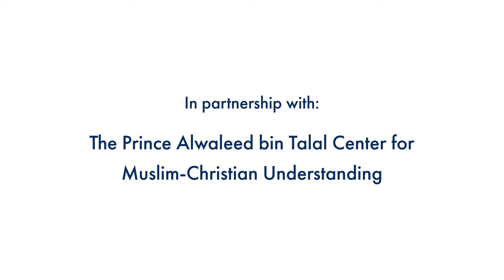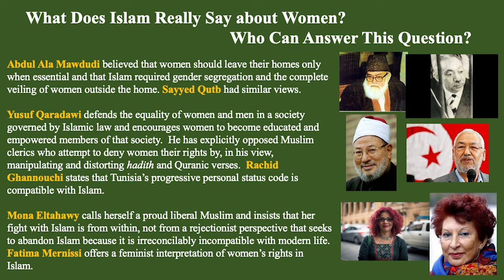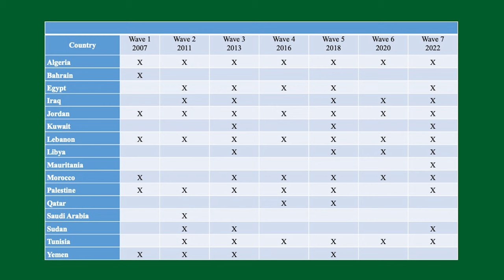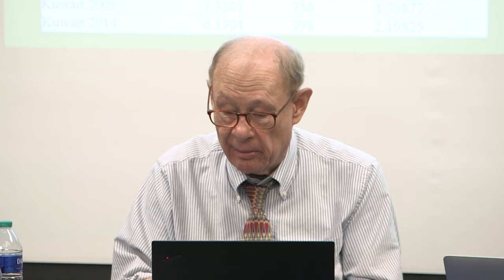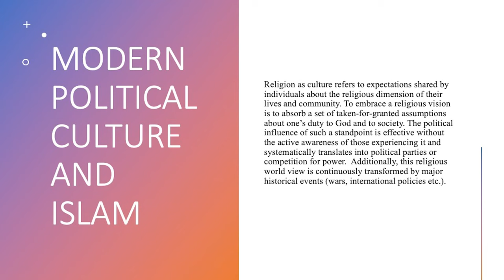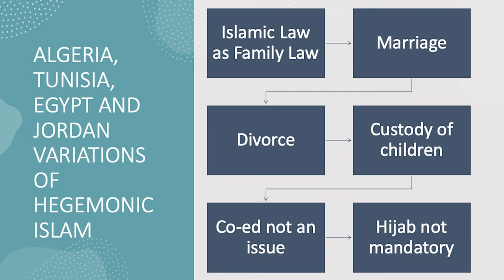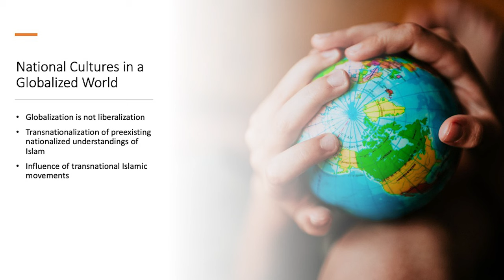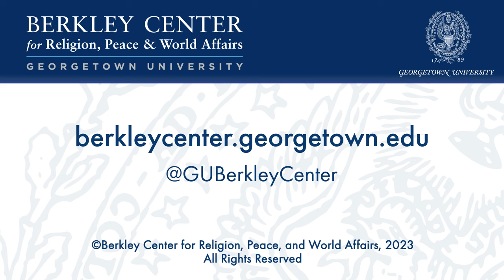Competing Understandings of Islamic Codes Pertaining to Women in the Arab World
October 11, 2023 | Surveys conducted from 2006 to 2022 by Mark Tessler, co-founder and co-director of the Arab Barometer, show that ordinary Muslim citizens in the Arab world differ considerably in the way they understand the teachings of Islam pertaining to the status and behavior of women. Views vary both across societal categories within countries and across national borders. Some men and women give credence to more conservative and literalist interpretations, believing that women should only leave their homes when essential and that Islam requires gender segregation and the complete veiling of women outside the home. Others consider a more liberal and contextual interpretation to be correct. They regard Islamic prescriptions as compatible with gender equality, especially in social and political life, education, and employment. Additionally, some embrace an intermediate position and align their understanding of Islamic codes with a tendency known as wasatiyyah (the middle path). Very few, however, consider Islamic prescriptions to be irrelevant to the question of women’s rights.

How can we explain these variations? Muslim jurists and scholars offer different and competing interpretations of Islamic prescriptions relating to the rights, status, and behavior of women. Their positions run the gamut from conservative to traditionalist to liberal, but this spectrum cannot explain the various positions of ordinary citizens in Arab Muslim countries. Mark Tessler and Jocelyne Cesari’s project to analyze these variations builds on Tessler’s rich cumulative data across 14 Muslim countries and Cesari’s scholarship on the influence of national modern political communities on the societal status of Islam and religion more broadly. This event contextualized the Arab Barometer data within the broader national political cultures in each surveyed country. The conversation explored how these factors have influenced citizens’ conceptions of the role of Islam in shaping the normative parameters of family, gender, and society in general.